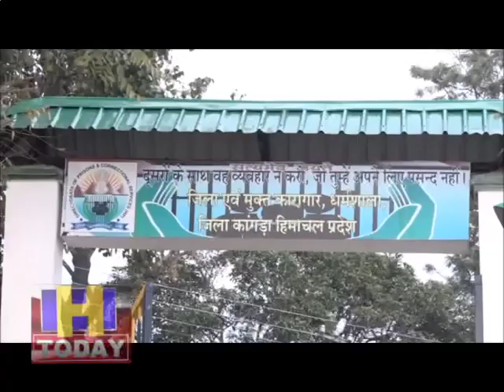जेल बेकरी में बन रहे पीजा का रेट बाजार से कम होने के चलते पीजा ग्राहकों को खासा लुभा रहा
जिला एवं मुक्त कारागार में हालांकि बेकरी प्रोडक्ट पहले से ही बनाए जा रहे हैं, लेकिन अब जेल में चल रही बेकरी में लजीज पीजा भी उपलब्ध है। जेल बेकरी में बन रहे पीजा का रेट बाजार से कम होने के चलते यह पीजा ग्राहकों को खासा लुभा रहा है। वहीं जेल बेकरी में बाजार से सस्ता केक भी शरहवासियों के लिए उपलब्ध है।